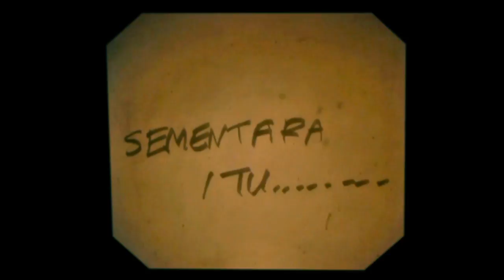Ferns - Hey OK (Official Music Video)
Music video for Ferns' single "Hey OK," from the new album Fairweather Friends (2011). *Turn annotations OFF if you don't want to see translations*

The video was painstakingly hand-made using cut-outs and an old overhead projector - no computer-aided assistance whatsoever! Hope you enjoy the results!

Character Designs: Shieko Reto
Live Animations: Sheiko Reto, Sarah Ameera, Fairuz Sulaiman
Direction & Concept : Fairuz Sulaiman

Ferns' 2nd album "Fairweather Friends" is available through mail-order, Bandcamp & iTunes, retail stores

~THE STORY~

Midnight falls on the great outdoors. A congregation of furry critters indulge in a spot of song & dance by campfire.

Suddenly...

A relentless rumbling wrecks the reverie, sending our forest friends scampering away. What manner of mono-clawed beast is this? A metal monster driven to level hills and devour trees!

Great monuments of stone and glass are erected over the site of devastation. Temples of worship to a vengeful god?

Meanwhile...

Our wrongfully evicted animals gather to plot. Thanks to the Internet, they discover a recipe for a secret weapon - seedbombs!

Now, the guerrilla gardeners go to war against the evil Master Monolith. They ride right to the heart of development, pelting the monster with volley after volley of lethal green grenades.

TE-BA-BOM! The terrible tyrant crumbles under the attack. Flower power triumphs over the land. Our furry friends have reclaimed their home and are finally free!

THE END